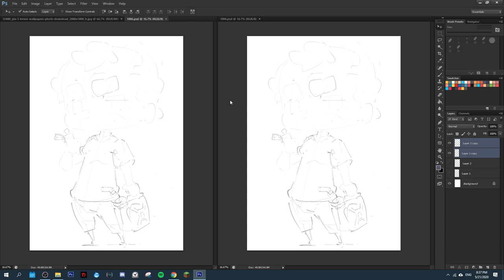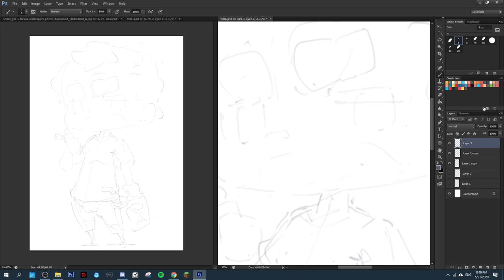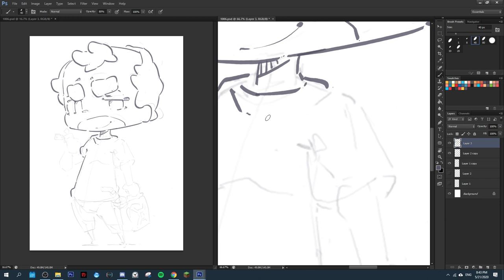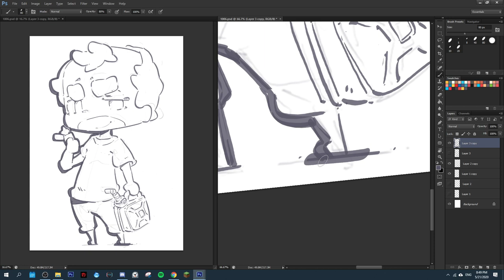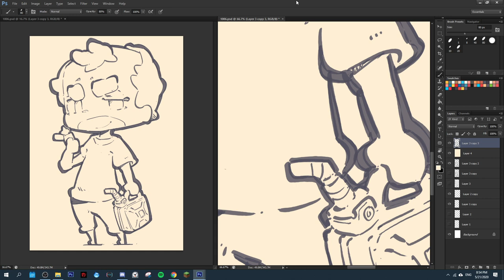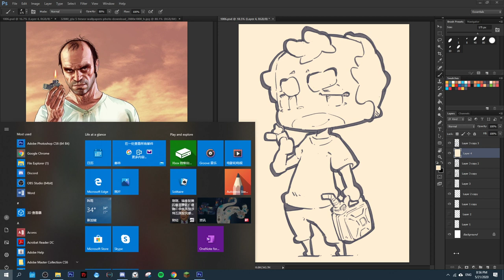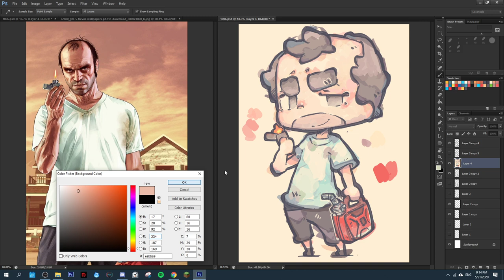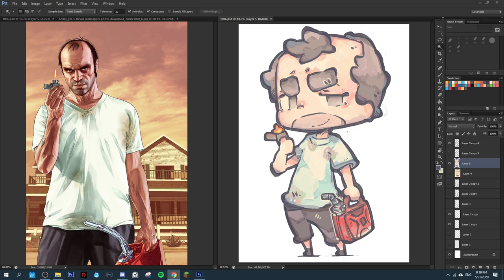1006 - Trevor Philips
1006 - Trevor Philips